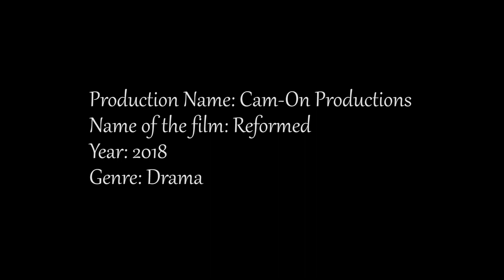Reformed | Short-film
Two friends meet in a local train and when it halts at one of the stops, they discuss about life and the struggles of it.
There is a kind of reformation that takes place and there is no turning back thereafter.
We made this film as a part of the 50 hour film-making challenge.
Let us know what you feel about it
Cheers :')